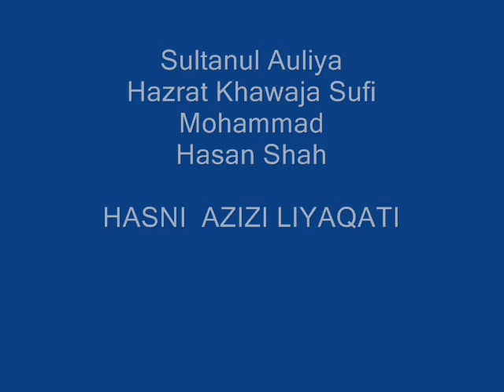Sultanul auliya khawaja sufi mohammad hasan shah.wmv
Khawaja Sufi Azizul Hussain shah

Khawaja Sufi Liyaqat Hussain shah

Khawaja Sufi Javed Hussain shah